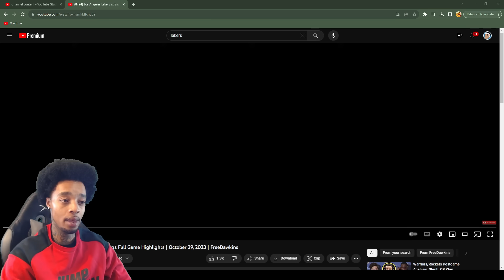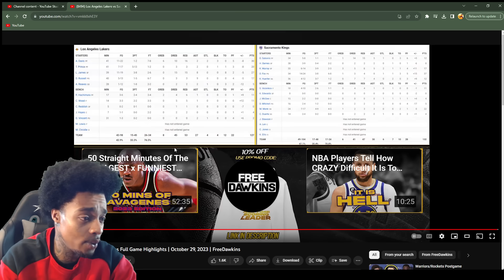FlightReacts To Lakers vs Sacramento Kings Full Game Highlights | October 29, 2023!